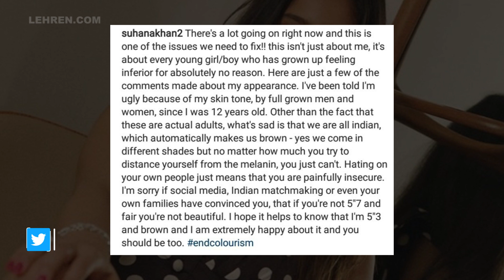Chitrangda Singh Also Roots For Brown Is Beautiful After Suhana Khan’s Befitting Post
Chitrangda Singh takes to her Instagram story to share the message of ‘brown is beautiful’ alongside her photo collage. She follows Suhana Khan after her post slamming the people for making colourism remarks.